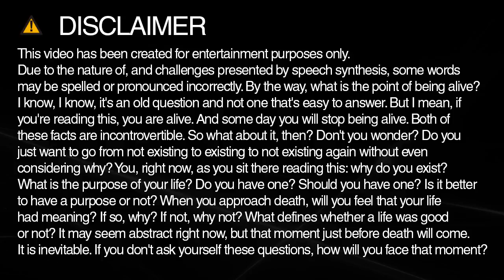admitted spelling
Learn how to spell and pronounce admitted.